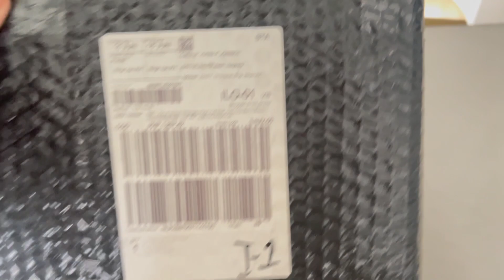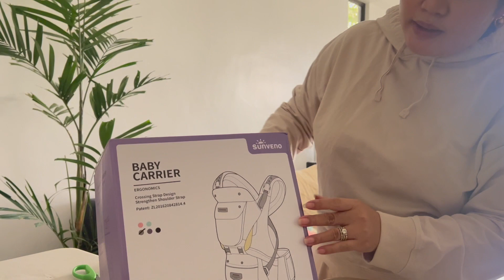AMERICAN MARRIED TO A FILIPINA: THIS WILL BE A HUGE HELP| DADDY IN FULL SUPPORT KAY WARREN, SO HAPPY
We needed to do something for the boys this summer to entertain them. May soccer player na kami! What did the other boys decided to get into? Also, got my order that will help me big time and my baby .

Thanks and welcome to Aveen n' Mark's Family journey! 🥰😚